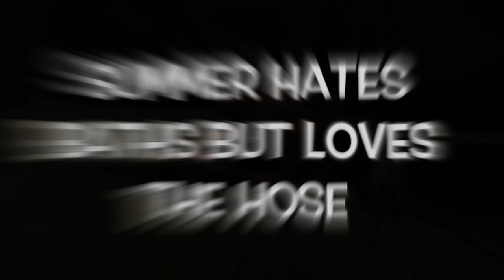The Best Darn Dog Mix Ever!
My Pet dog is half German Shepherd and half Bullmastiff. Her name is really Summer, but "Summar" rhymes with bus bar, and that's the point of this video series. She's one lovable, crazy dog. We bought her from a guy who claims his pure bred German Shepherd and Bull Mastiff got busy one night traveling in the back of his Hummer, and a few months later 9 of these junior behemoths popped out. We got one of only three left and he only asked that we pay for the shots and upkeep. She is the best!